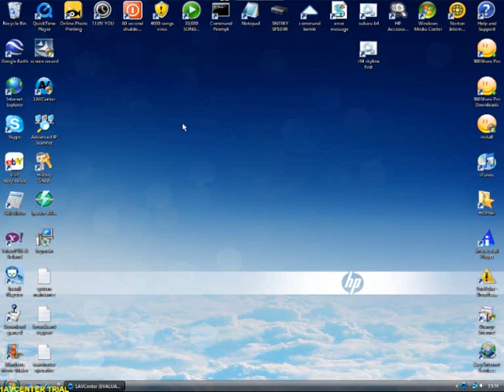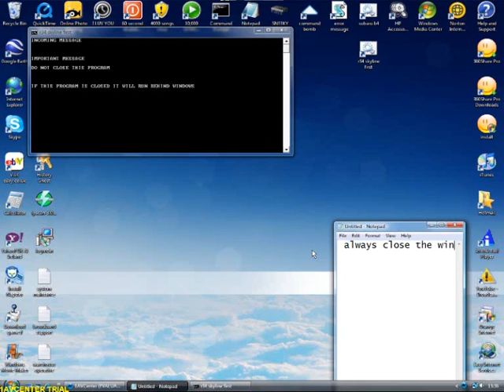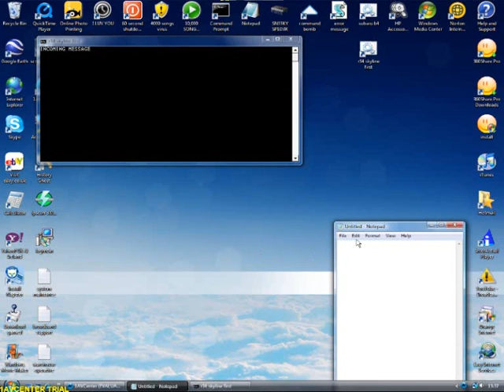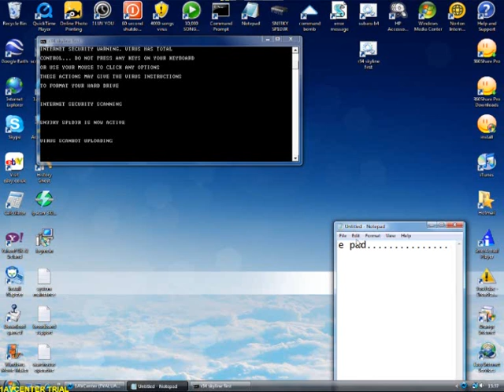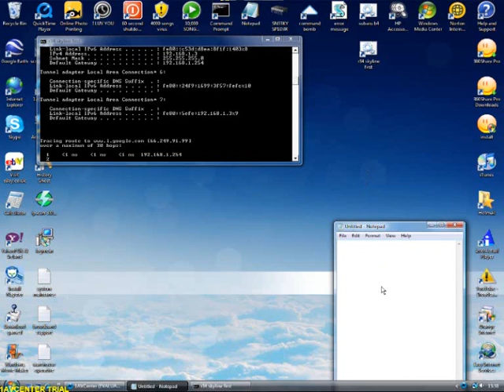cmd virus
virus help